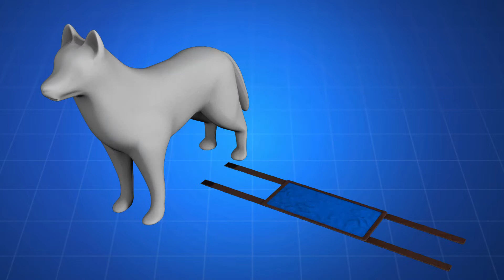Sandra Bahadur | The Pet Diaper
The Pet Diaper is an absorbent diaper for male dogs that is easy to use and carry. Patent D748,348.